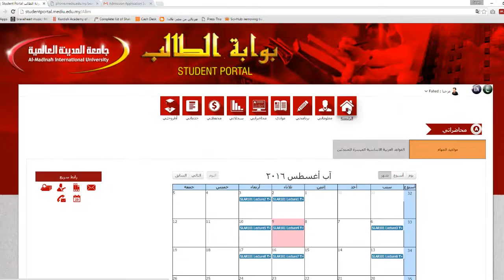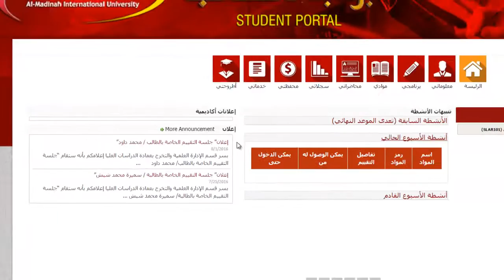1 بوابة الطالب ، نظرة سريعة